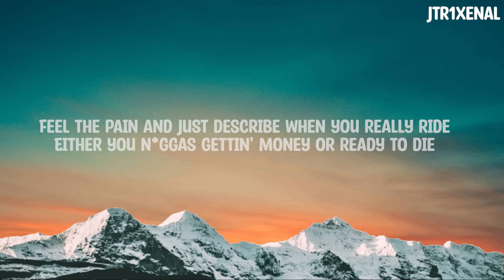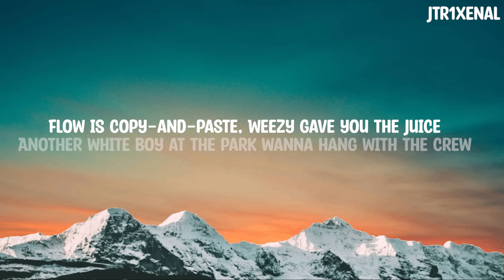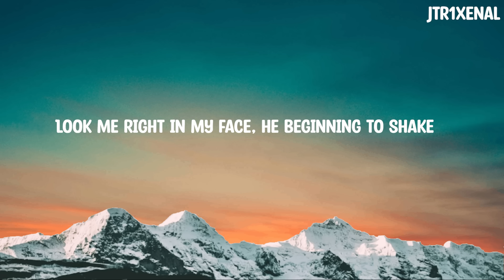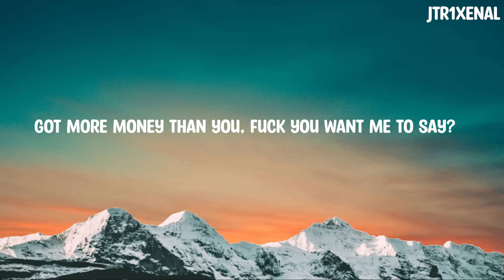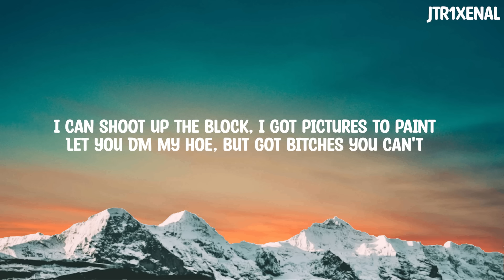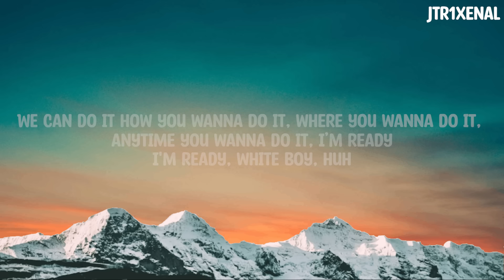Champagne Moments - Rick Ross Diss Back - LYRICS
Champagne Moments - Lyrics
Best Quality and Best Lyrics

Lyrics:
Maybach Music

Fish tanks and marble floors, livin' big and bad
Niggas laughin’ 'till they hit with my official jab
Crack smoke is the exhaust from my pen and pad
Ghostwriters, they get to floss what you could've had
Record label takin’ a loss, are you in your bag
You a worker wantin' to chart, don't make me laugh
Get to mine, tell by my watch, this a different time
Livin' fine, I'm gettin' high as your shit decline
Who believes he movin' keys in his Louie Vs?
Run up on you and snatch your chain, watch you bitches bleed
Feel the pain and just describe when you really ride
Either you niggas gettin' money or ready to die
B-I-G, give a fuck if you Chi-Ali
You got it and you keep it tucked if you be by me
Do the job, better known as the Charles Schwab
Double Rs spread through the yard, and I swear to God

[Chorus: Rick Ross]
Pop a Perc for the ’ville, go and count me a mil
Kill you niggas for free, do it all for the thrill
Niggas leakin’ they records when we speakin' directly
If we keepin’ it gangsta, when you see me you check me
White boy, I see you
I see you, yeah, check

Gettin' bullied, don't walk up on me 'cause the clip is fully
Niggas pussy, don’t want to push me, I'm like, "Really, would he?"
Like his moves, but he never had to fight in school
Always ran, another nigga had to write your grooves
Flow is copy-and-paste, Weezy gave you the juice
Another white boy at the park wanna hang with the crew
Pulitzer Prize winner switchin' up like dyed denim
Get incentives for all the killings while we ride rentals
Look me right in my face, he beginning to shake
Told you niggas "Stay schemin'", I predicted my fate
Got more money than you, fuck you want me to say?
Fifty mil for the crib, where you want me to stay?
I can shoot up the block, I got pictures to paint
Let you DM my hoe, but got bitches you can't
Let you get on my songs, it was good for your face
Now bitch nigga, it's on, ain't no room for debate

[Outro: Rick Ross, Jessica Gomes & Drake]
By the way, I got a lot of respect for a lot of rappers, but I got one guy, he's my favorite person to rap with on any song, his name is Rick Ross
Maybach Music
You ain't never want to be a nigga anyway, nigga
That's why you had a operation to make your nose smaller than your father nose, nigga
I unfollowed you, nigga, 'cause you sent the motherfucking cease-and-desist to French Montana, nigga
You sent the police, nigga, hatin' on my dog project
That wasn't the same white boy that I seen, nigga, when we were makin' them early records, nigga
When you were happy to be around niggas, seein' niggas holdin' them sticks
Yeah
You owe motherfucking Stunna your life, nigga
Give Weezy some more money, nigga
Give Rap-A-Lot some more money, nigga
White boy
Yeah, biggest, it's Rozay, nigga
We can do it how you wanna do it, where you wanna do it, anytime you wanna do it, I'm ready
I'm ready, white boy, huh
I know you got your Dockers on with no underwear, white boy
Yeah, you had that surgery, that six-pack gone
That's why you wearin' that funny shit at your show, you can't hide it, nigga
White boy